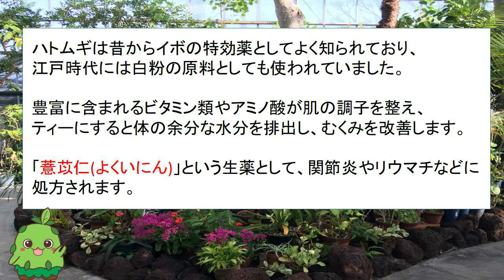【第6問/おしろいの原料】ハーブ＆ライフ検定 一問一答